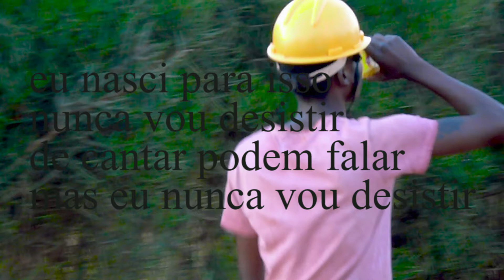Razinho - Eu Sou Chidakwa (official video)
Razinho chidakwa o novo vídeo do Razinho com participação do samitolas domingos dulas  johhan chumo